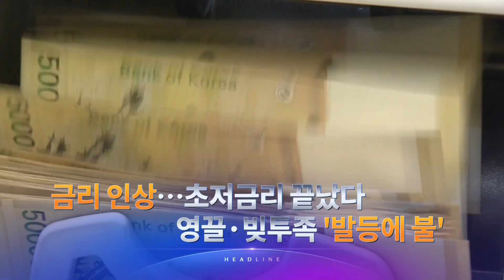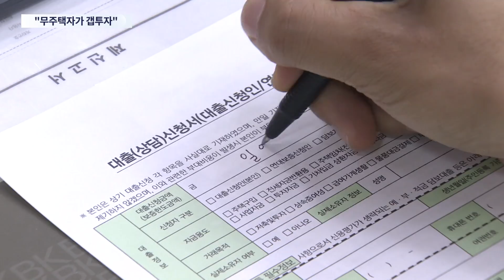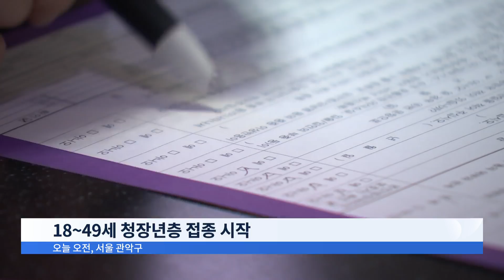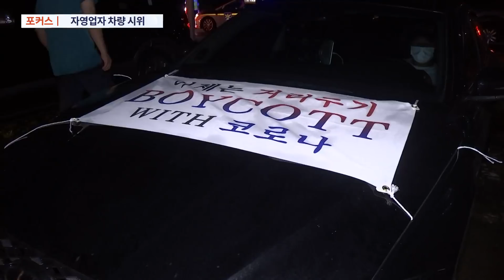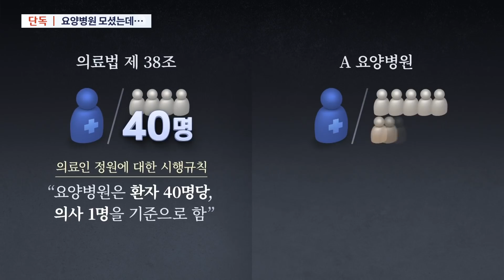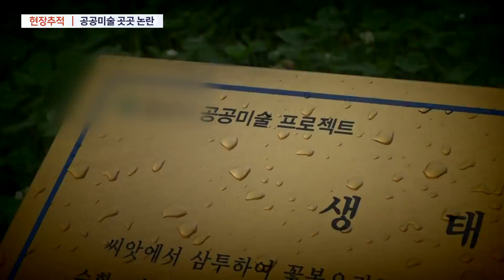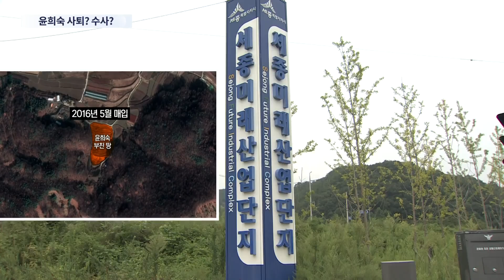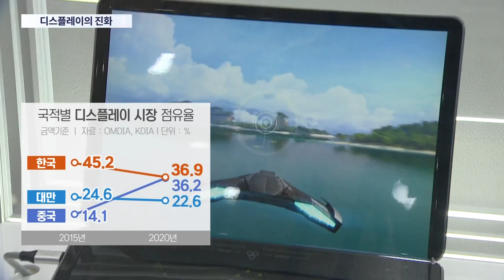[TV CHOSUN LIVE] 8월 26일 (목) 뉴스 9 - 금리 인상…영끌·빚투족 '발등에 불'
● 금리 인상…영끌·빚투족 '발등에 불'
● 마침내 한국땅 밟았다…"장기체류 허용"
● "윤희숙, KDI 정보 이용 의혹" ↔ "무분별한 억측과 허위사실"
● 野, 무제한 토론하지만…표결 저지는 단 이틀
● 하루 사망자 20명…4차 유행 후 '최다'
● 요양병원 면회 못 간 사이…욕창으로 다리 '절단' 위기
● 전동 킥보드 충전 중 '폭발'…실내에서 과충전 '위험'

📡 월~금 07:30 뉴스퍼레이드
📡 월        08:40 네트워크 매거진
📡 월~금 09:00 신통방통
📡 월~금 13:00 보도본부 핫라인
📡 월~금 14:30 사건파일 24
📡 월~금 17:30 시사쇼 이것이 정치다
📡 월~금 21:00 뉴스9
📡 토~일 14:00 뉴스현장
📡 토~일 19:00 뉴스7